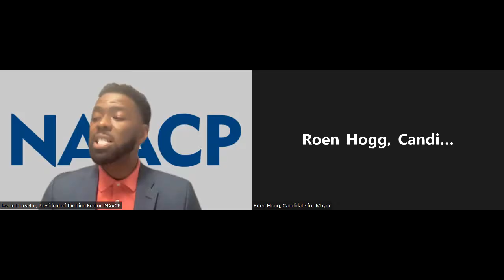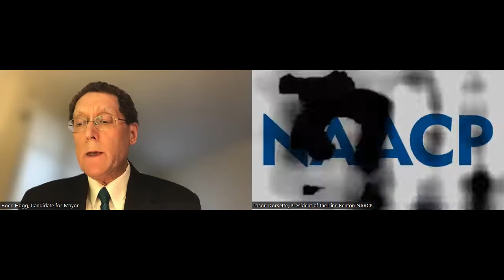City of Corvallis Mayor and City Council Candidate Forum